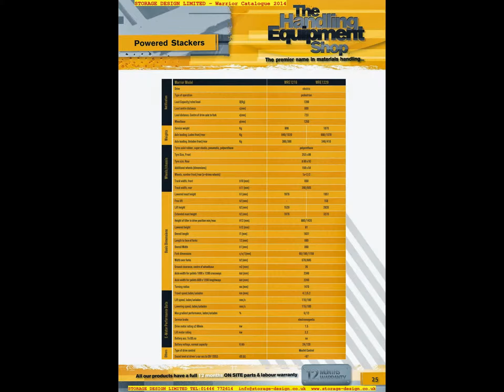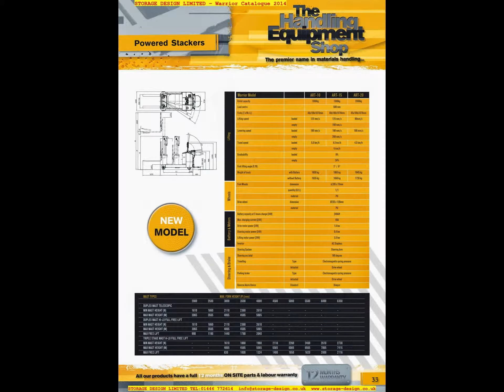Warrior Handling Equipment Shop Catalogue 2014 from Storage Design Ltd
Warrior Handling Equipment Shop Catalogue 2014 from Storage Design Ltd View catalogue
WARRIOR, Hand Pallet Trucks, High Lift Pallet Trucks, Stainless, Galvanised, Trucks, Platform Trucks, Scissors Lift Tables, Mobile, Static, Stackers, Work Positioners, Reel Positioners, Powered Pallet Trucks, Powered Stackers, Drum Handling, Load Movers, Micro Forklift